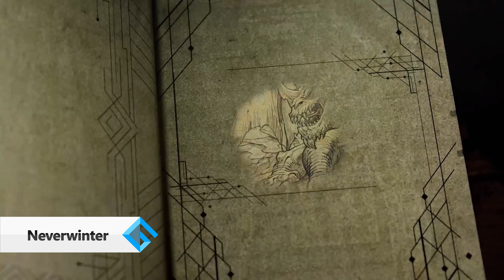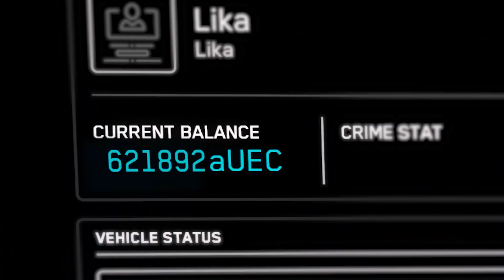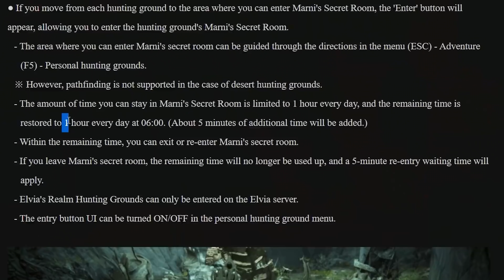НОВОСТИ MMORPG: РЕГИСТРАЦИЯ В НОВОЙ MMORPG, НОВЫЙ РЕГИОН В AION, ЧАСТНЫЙ СПОТ В BDO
Как всегда, в воскресенье вас ждет свежий выпуск новостей MMORPG за неделю. Сегодня поговорим про открывшуюся предварительную регистрацию в глобальной версии новой MMORPG, частный PvE-спот в Black Desert, новый регион в Aion Classic и многом другом.

00:00 - Интро
00:30 - Neverwinter
01:05 - Ragnarok Online
01:46 - Embers Adrift
03:15 - Fractured Online
04:06 - Blade & Soul
05:20 - ArcheAge
06:07 - Albion Online
06:42 - The Elder Scrolls Online
07:33 - Star Citizen
08:28 - EVE Online
08:59 - World of Warcraft
09:54 - New World
10:58 - Aion Classic
12:00 - Black Desert
12:43 - Noah's Heart